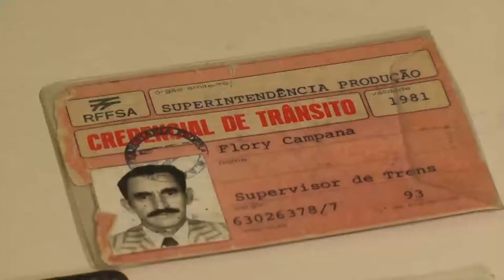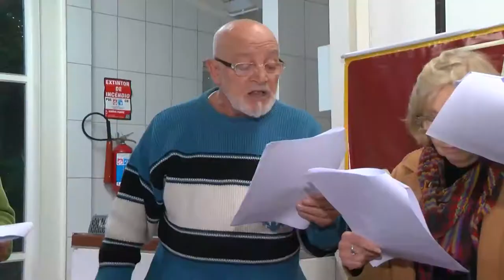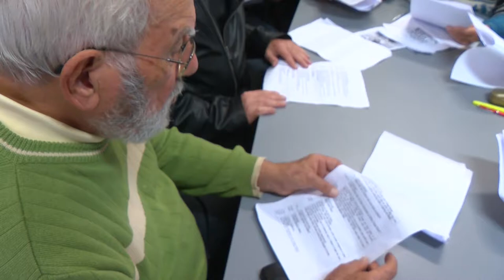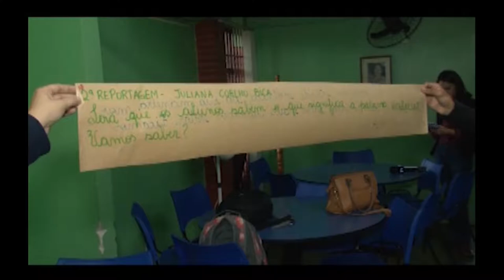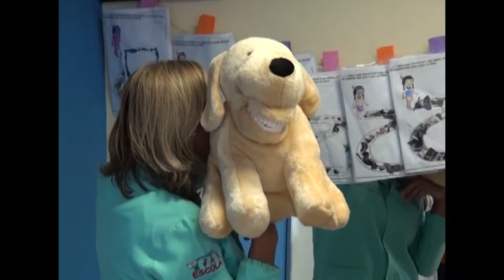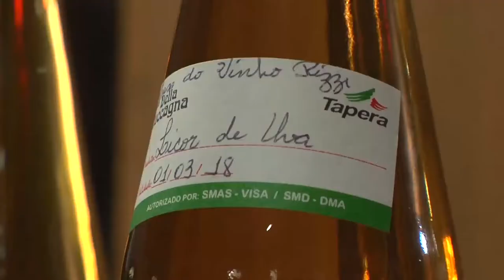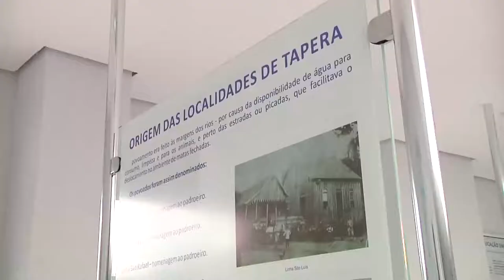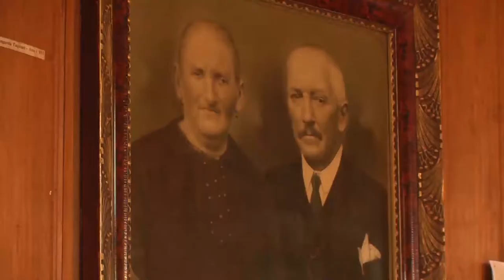Pelo Rio Grande | TVE - 24/6/2017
Nesta semana, o Pelo Rio Grande veicula reportagem da UPF TV que mostra a cidade de Passo Fundo desde o ponto de vista dos idosos. O programa também destaca o trabalho de um grupo de teatro formado por atores veteranos. E ainda: conheça a Rota de La Cucagna, roteiro turístico inspirado nas tradições italianas em Tapera.